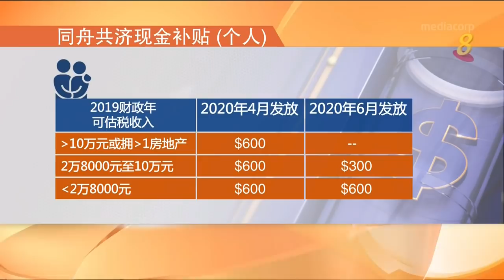【同舟共济财政预算案】 所有成年国人将获600元补贴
【同舟共济财政预算案】 所有成年国人将获600元补贴&nbsp;